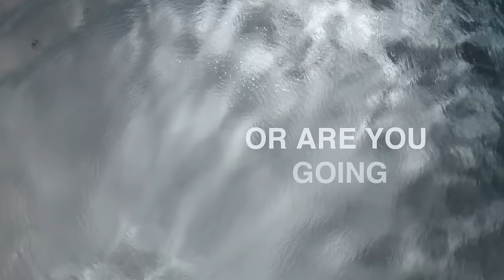Milky Chance - Running (Lyric Video)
This beautiful lyric video for our 2013 song ‘Running’ was created by Meaghan Ogilvie, a Toronto-based photographer known for her underwater photography. The song is from our album Sadnecessary.

“I have always used music in my creative process to visualize imagery for my photographs. When I was approached by Milky Chance’s team to create a lyric music video for one of their songs, I was excited at the idea of combining movement, text and music and trying filmmaking. I chose the song “Running” because I love the dynamic range and tempo of the song. The lyrics also stood out to me and I interpreted them as an internal struggle of fighting one’s emotions which I could relate to.

I generally incorporate the element of water into my work and in creating this video, I used water both symbolically as a mirror of our emotions and physically as a separation between what we allow people to see (on the surface) and what we actually feel (under the surface). I collaborated with dancer Shawn Bracke who improvised movements based on the direction I gave. We filmed in a pool, and my focus was mostly on the water and not the surroundings. I wanted the environment to feel surreal and abstract and take the viewer on a visual ride to match the calm and fast-paced energy of the song.

As a photographer, it was new for me to work with both moving images and text. I found it
challenging to decide whether to make the image or text more visible in the frame. In the end, I had to remind myself it was a lyric video and text was priority. It was fun to use colour, size and movement to emphasize the text and match it with sounds that had more emphasis or were drawn out.

The process of creating this video was challenging on all fronts, but I learned a lot and have a new appreciation for music and design. I want to thank Milky Chance for the opportunity to push my creative boundaries and thank my team Shawn Bracke (dancer), Ian Perch (assistant), Michael Moleski (safety diver) and Carly Brenner (safety diver) for helping make it possible.”

LYRICS
I've never been running so far so immense far
when will I fall into your arms
I want to try to stand the pain of my
all-time-hurting-feet
And what about you you drunken soul
Is it your own will to go on and on until I die
or are you going to give up now

I've never been running so real so immense real
when will I fall into your heart

I want to break those circle-rules
I want to dance the waltz with you